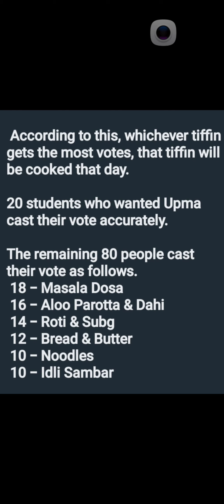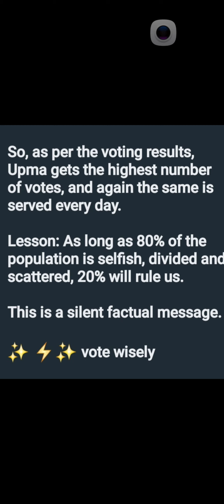why is your vote is so important?